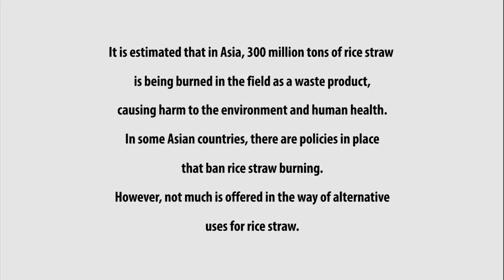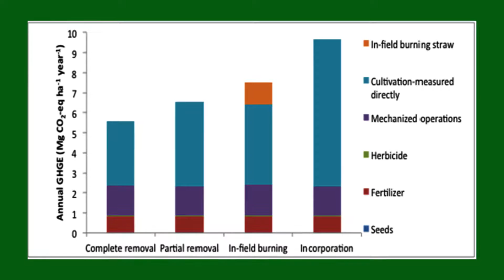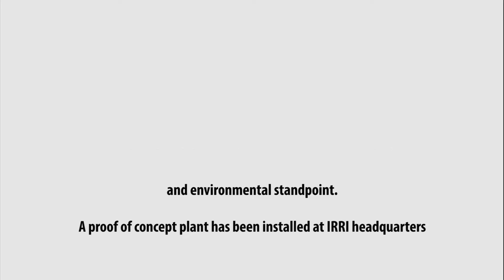Rice Straw: Challenges and Potential Solutions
Scientists and National Partners from the Rice Straw Energy Project (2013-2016) have gathered and tested potential solutions and analysed the sustainability from an economical and environmental standpoint. A proof of concept plant has been installed at IRRI headquarters.